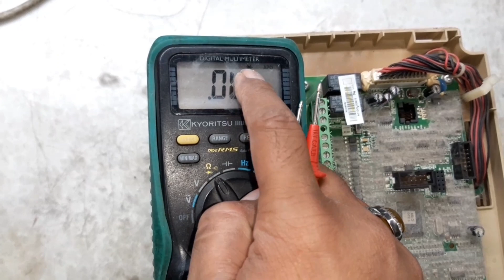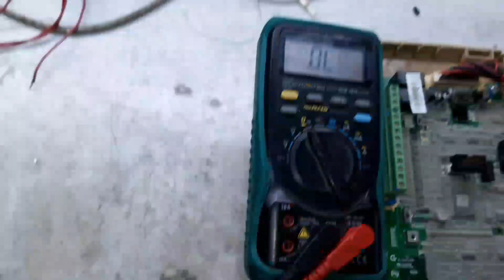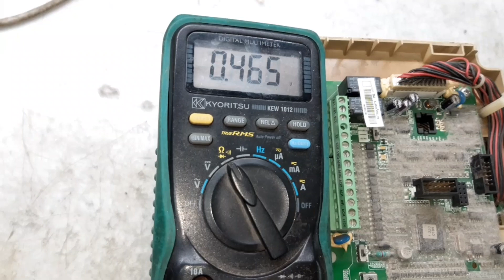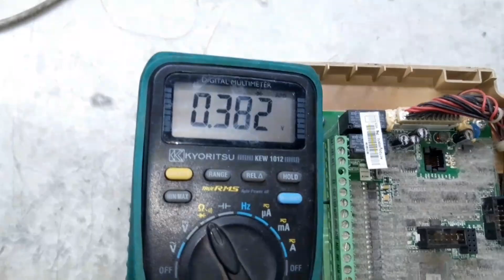how to verify combine IGBT MODULE And bridge rectifier in delta | VFD'S | URDU/HINDI